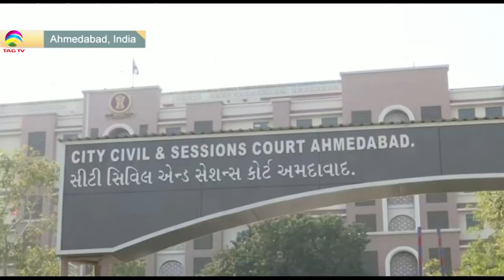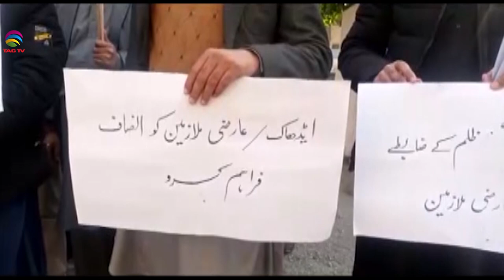India court sentences 38 to death- Islamic State presence in Afghanistan - SA Newsline Feb 18